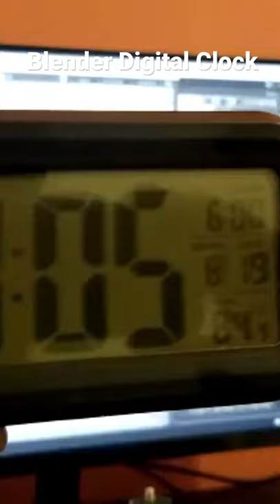Blender Digital Table Clock